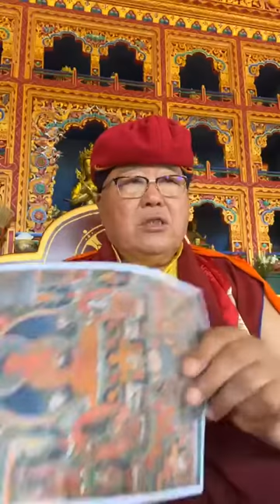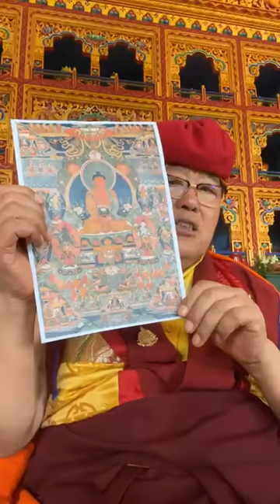Enseignements sur la pratique d'Amitabha - Session 1 sur 4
Enseignements du 18062022 au matin, traduction française par Nawang Jinpa